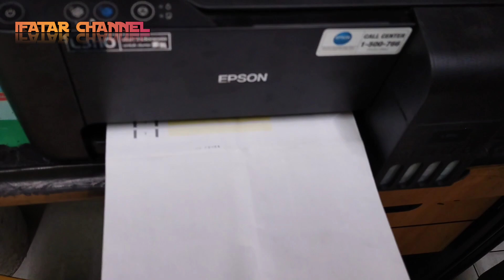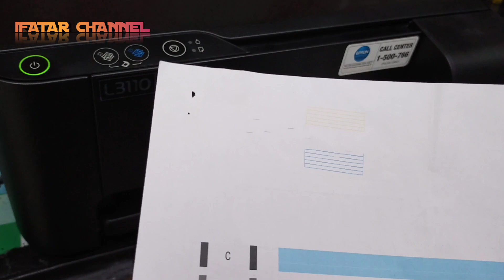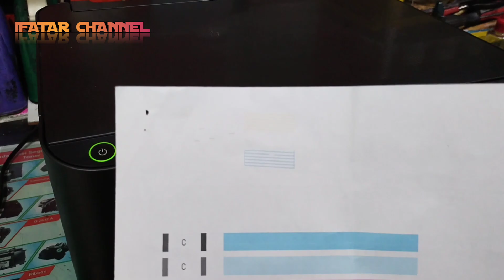Cara Cleaning Head Dan Tes Print Manual Printer Epson L3110 Tanpa computer / PC / Laptop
printer epson l3110 lampu power tinta dan kertas berkedip bersamaan,
printer epson l3110 tidak bisa ngeprint,
printer epson l3110 tinta hitam tidak keluar,
printer epson l3110 lampu tinta dan kertas berkedip bersamaan,
cara mengeluarkan kertas yang tersangkut di printer epson l3110,
cara membuka printer epson l3110,
cara fotocopy di printer epson l3110,
cara memperbaiki printer epson l3110 tinta warna tidak keluar,
printer epson l3110 driver is unavailable,
printer epson l3110 download driver,
memperbaiki printer epson l3110 dua lampu indikator berkedip,
cara instal printer epson l3110 di windows 11,
cara membersihkan printer epson l3110 dengan laptop,
printer epson l3110 lampu power dan kertas berkedip bersamaan,